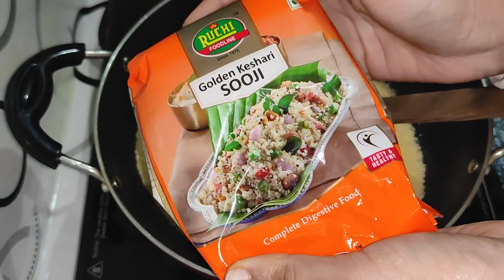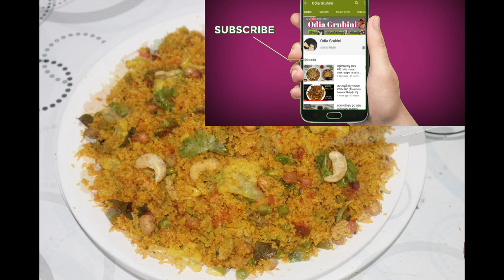ଓଡ଼ିଶା ଷ୍ଟାଇଲ ମିକ୍ସ୍ ଉପମା | Mixed Upma Recipe| Odia Suji Upama |Vegetables upma |Odia Breakfast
Hii Friends ! Jay Jagganath!
Mixed upma recipe | odia mix vegetable upma |ଉପମା| mix veg upama recipe | mix vegetable recipe in odia | suji upama odia re |suji breakfast recipe in odia | odia healthy breakfast recipe:-One of the most common indian breakfast recipe is here.Do try it & share your experiance in comment section below.

preparation time-10mins
cooking time-20minutes
serves-3

Ingredients:-
semolina-3/4 th cup(as required)
vermacelli-1/4th cup(as required)
cashew & peanut-1/2cup
mastard seeds-1tsp
onion-1
green chilli-1
curry leaves
vegetables (cauliflower, carrot,beans, beetroot,green peas)
turmeric powder-1/2tsp
sugar-1tbsp

cooking oil
salt
water

Fashion for cooking 😋
Regards Debashree 💃